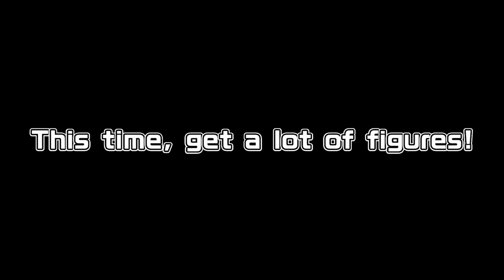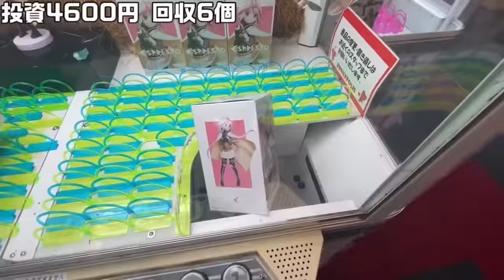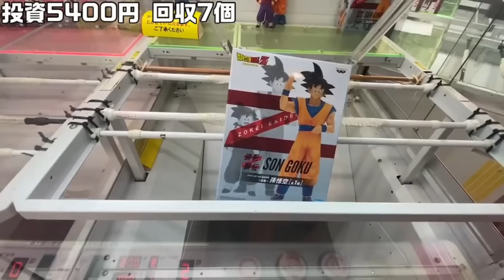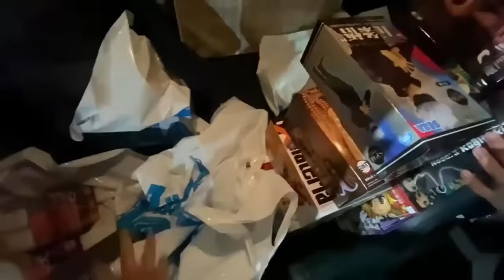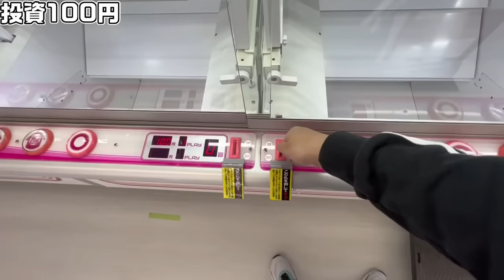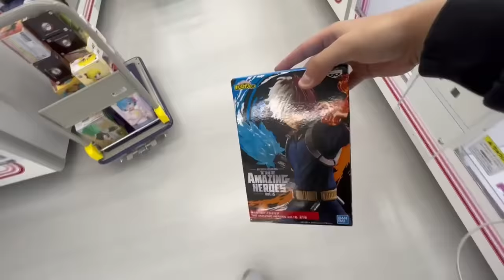Professionals can easily get 100 figures!!!!! (Claw Machine)